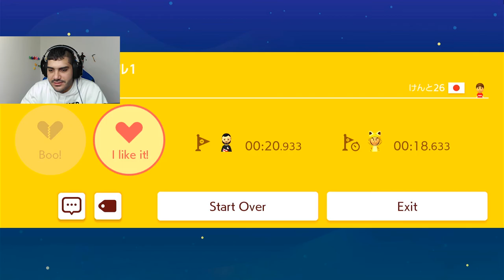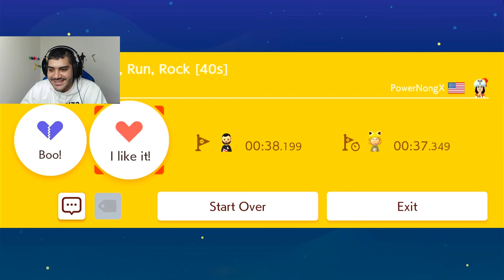رحلتي من المنوبة الى الاحتراف 🤣💔 | Mario Maker 2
شكراً للمشاهدة  ❤️

اذا حاب تدعمني مادياً للتطوير من القناة ❤️
بتشرفوني على